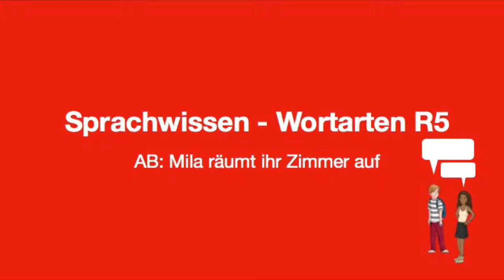Sprachwissen - Wortarten R 5: Mila räumt ihr Zimmer auf (Dialog)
Ein Video von Schülern für Schüler - im Auftrag der MNWeG.